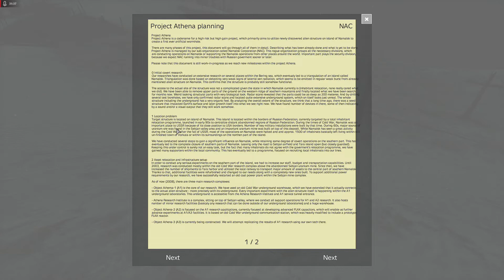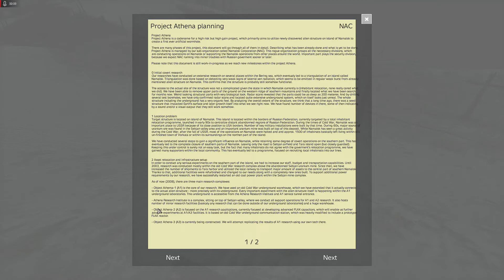รวมทีมออกตามหาสิ่งลี้ลับบนเกาะ | DAYZ WINTER Series ( Part 1/3 )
Merry Christmas นะครับทุกคน ขอให้มีความสุขกันในวันคลิสมาสนะครับ
เข้าไปกด like Facebook กันด้วยนะครับ

รับชมคลิปสนุกๆได้อีกที่